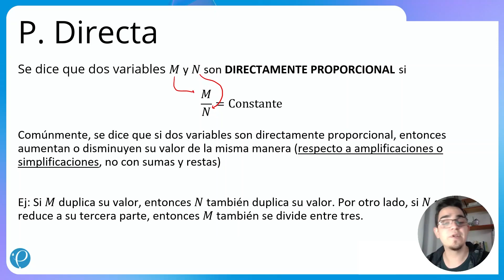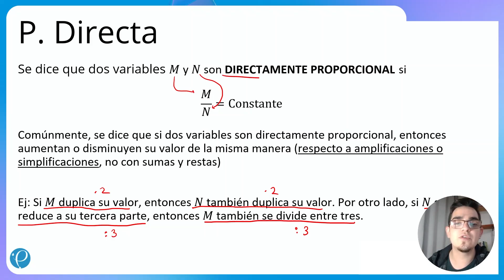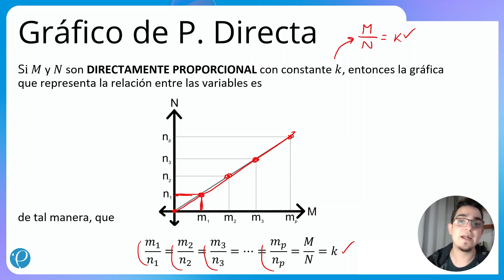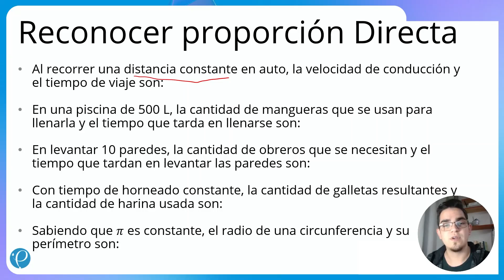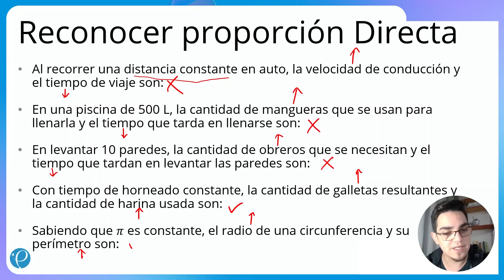Proporcionalidad | Proporción directa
Cápsulas de contenido - Matemática M1 - Cápsula 23
Unidad temática: Proporcionalidad